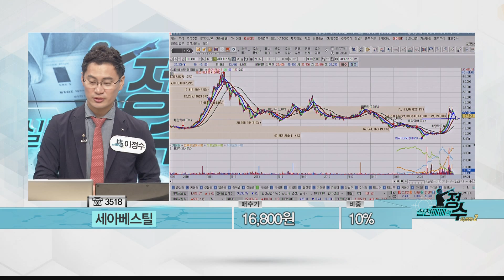세아베스틸(001430), 조정은 불가피 하나 더 갈 것 같아요! │ 종목상담 (세아베스틸, 철강주)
세아베스틸(001430), 조정은 불가피 하나 더 갈 것 같아요!
종목명 : 세아베스틸 / 매수가 : 16,800원 / 비중 : 10%